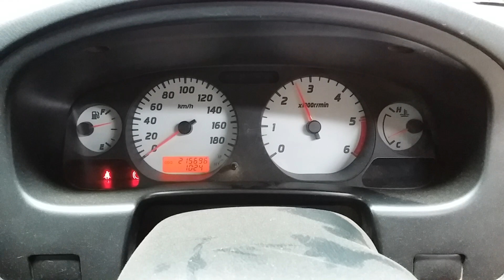Nissan navara 2.5ltr engine 215696km W1324